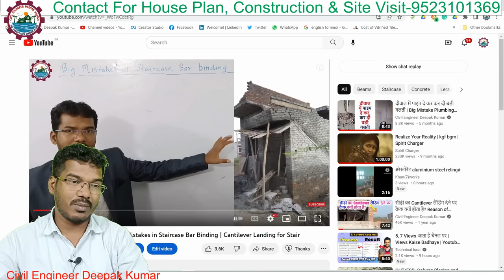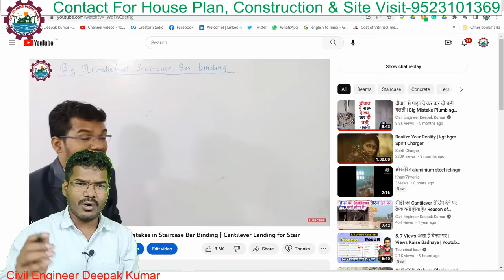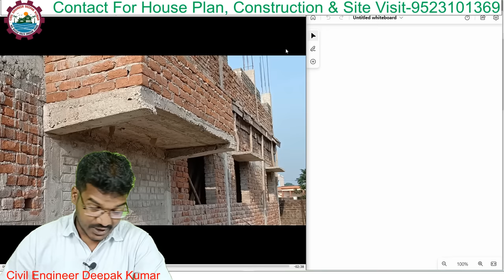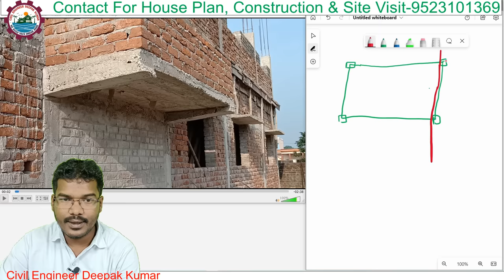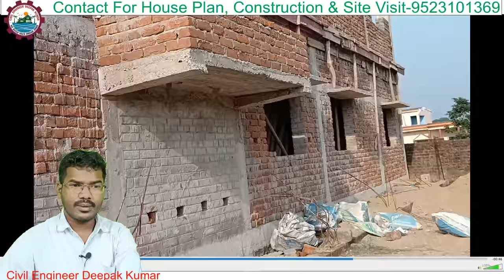सीढ़ी का लैंडिंग बाहर दे रहे तो सावधान हो जाये | If staircase mid landing construction out side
In this video, we'll discuss the issue of a staircase mid landing construction out side. If you're affected by this issue, don't worry, we have the solution for you!

This video is for people who live in buildings with a staircase mid landing construction. If you're unsure if your staircase mid landing construction is out side, then watch this video to find out more! We'll discuss the issue and provide a solution for you. So don't wait any longer, watch this video and learn about the problem and how to solve it!

Rourkela and Ranchi

2. for Video Call with me

Top 10 Video Views
1. घर का कर दिया सत्यानाश! | New Pillar provide in Cantilever Slab of House | Room on Balcony

2. How to check Gunia (Right Angle) at Construction Site? प्लाट जमीन का गुनिया की जाँच कैसे करें?

3. Paint Cost for One Room | 1 room ka paint karwane par kitna kharch lagega?Estimation and Labor Rate

6. Construction cost of One Column for house | 1 pillar ko banane par kitna kharch lagega?

7. Color Ideas for House- Wall and Ceiling | घर के अंदर कौन सा रंग लगाएं? Light color or Deep Color...!

8. सीढ़ी बनाने से पहले ये जानकारी नहीं है तो आप गलत कर रहे है? Standard details of Staircase for House

10. Construction cost of 1000 square feet House ? | 1000 sqft का घर बनाने में कितना खर्च आता है ?